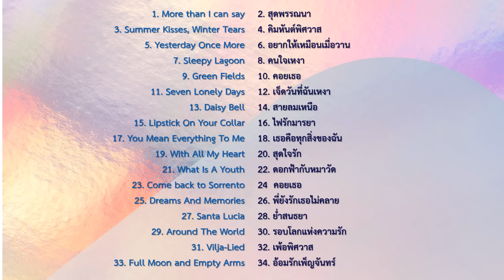เพลงร้อง สองภาษา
00:00 1. More than I can say - The Crickets
02:38 2. สุดพรรณนา - สุเทพ วงศ์กำแหง - คำร้อง ศักดิ์ เกิดศิริ
05:22 3. Summer Kisses, Winter Tears - Elvis Presley
07:41 4. คิมหันต์พิศวาส - ชรินทร์ นันทนาคร - คำร้อง พรพิรุณ
10:29 5. Yesterday Once More - Carpenters
14:25 6. อยากให้เหมือนเมื่อวาน - สมภพ คงสถิตย์ธรรม - คำร้อง พยงค์ มุกดา

17:44 7. Sleepy Lagoon - Jack Lawrence
20:25 8. คนใจเหงา - เพียงพิศ ศิริวิไล - คำร้อง ประเทือง บุญญประพันธ์
23:01 9. Green Fields - Brothers Four
26:03 10. คอยเธอ - ธานินทร์ อินทรเทพ - คำร้อง เนรัญชรา
29:24 11. Seven Lonely Days - Georgia Gibbs
31:34 12. เจ็ดวันที่ฉันเหงา - เพ็ญแข กัลย์จาฤก - คำร้อง นคร มงคลายน

34:47 13. Daisy Bell - Gerald Adams & The Variety Singers
37:37 14. สายลมเหนือ - สุเทพ วงศ์กำแหง ‐ คำร้อง ไสล ไกรเลิศ
40:36 15. Lipstick On Your Collar - Connie Francis
42:51 16. ไฟรักมารยา - สวลี ผกาพันธุ์ - คำร้อง รัก รักพงษ์
45:43 17. You Mean Everything To Me - Neil Sedaka
48:21 18. เธอคือทุกสิ่งของฉัน - สุเทพ วงศ์กำแหง - คำร้อง สุรพล โทณะวณิก

51:27 19. With All My Heart - Petula Clark
53:56 20. สุดใจรัก - สวลี ผกาพันธุ์ - คำร้อง พยงค์ มุกดา
57:32 21. What Is A Youth - Glen Weston
1:00:16 22. ดอกฟ้ากับหมาวัด - สุเทพ วงศ์กำแหง - คำร้อง สุรพล โทณะวณิก
1:03:13 23. Come back to Sorrento - Josef Locke
1:06:19 24 คอยเธอ - สุเทพ วงศ์กำแหง - คำร้อง สุรพล โทณะวณิก

1:09:00 25. Dreams And Memories - Perry Como
1:12:20 26. พี่ยังรักเธอไม่คลาย - สุเทพ วงศ์กำแหง - คำร้อง สง่า อารัมภีร
1:15:43 27. Santa Lucia - Enrico Caruso
1:19:46 28. ย่ำสนธยา - สุเทพ วงศ์กำแหง - คำร้อง สุรพล โทณะวณิก
1:22:46 29. Around The World - Connie Francis
1:25:10 30. รอบโลกแห่งความรัก - สุเทพ วงศ์กำแหง - คำร้อง พยงค์ มุกดา

1:28:26 31. Vilja-Lied - Richard Tauber
1:31:30 32. เพ้อพิศวาส - สุเทพ วงศ์กำแหง - คำร้อง สุนทรียา ณ เวียงกาญจน์
1:34:42 33. Full Moon and Empty Arms - Frank Sinatra
1:37:54 34. อ้อมรักเพ็ญจันทร์ - สุเทพ วงศ์กำแหง - คำร้อง พรพิรุณ